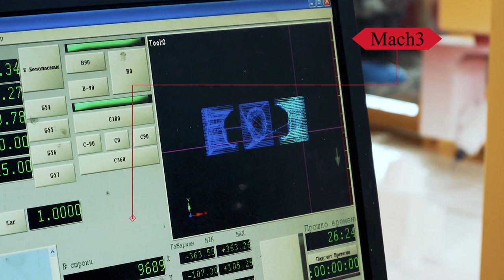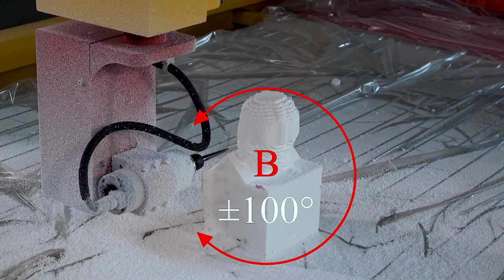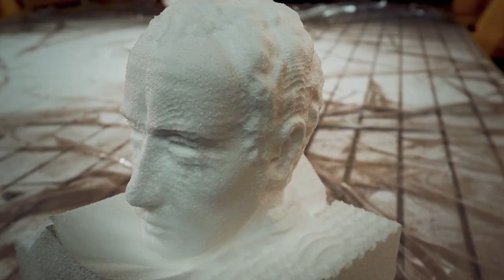Голова из пенопласта 5 осей ЧПУ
5-осевая обработка пенопласта на фрезерном станке ЧПУ Пенорез+5. Мини-обзор станка.

5 axis styrofoam working by Penorez+5 cnc milling machine by Kamensk machine-tool plant. Small machine review. Products webpage